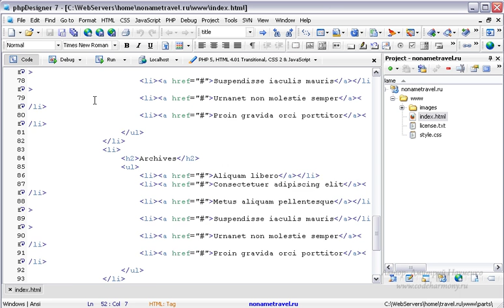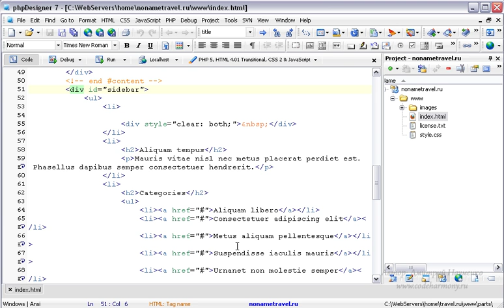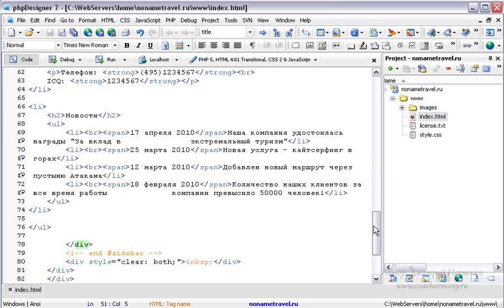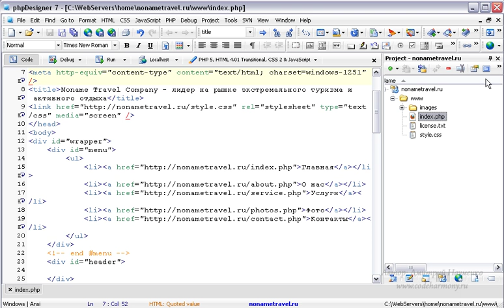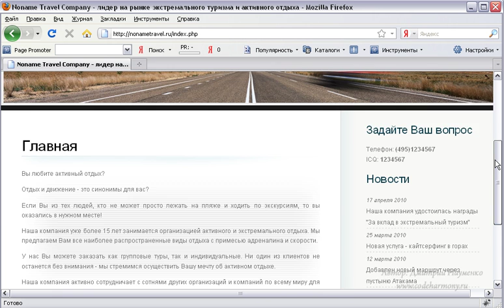Сайт-визитка за 15 уроков. Урок 6.Правый блок шаблона и др. ссылки на страницы. (Дмитрий Науменко)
Автор: Дмитрий Науменко
Подробное содержание на сайте АВТОРА, или у нас: